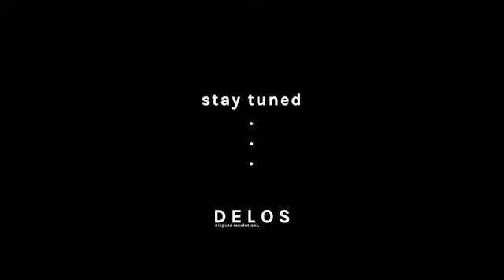Teaser - Delos online advocacy course, with Chiann Bao + Prof. Jan Paulsson